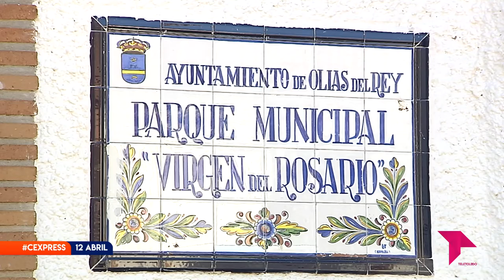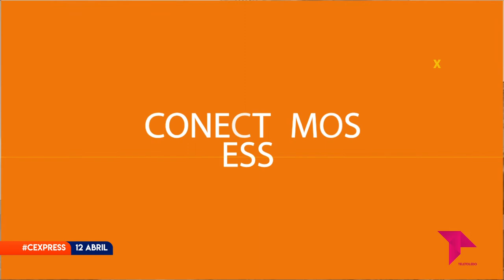CONECTAMOS EXPRESS / 12 - 04 - 22